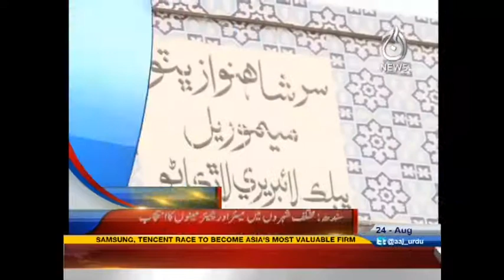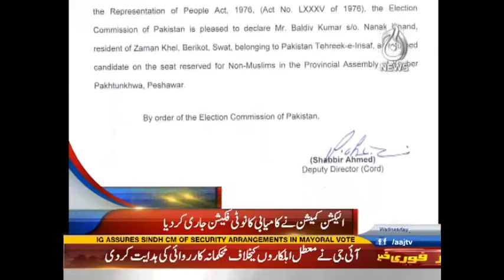Aaj News Headlines - 12 PM | 24 August 2016